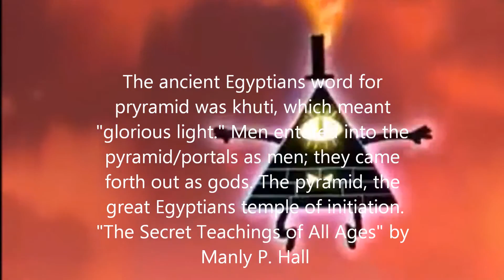Gravity Falls Weirdmaggedon Satanic Illuminati Symbolism Exposed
This video expose' takes at  Gravity falls Weirdmageddon mocks Armageddon in the Book of Revelation, and how it contains blatant Illuminati symbolism in this episode. Gravity Falls Show has always been laced with Illuminati symbolism, throughout the history of this show.